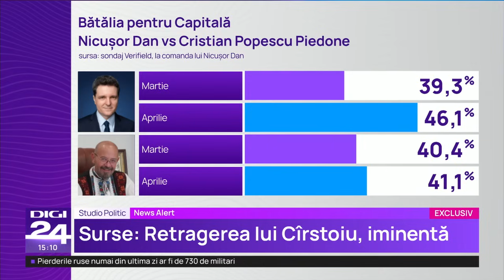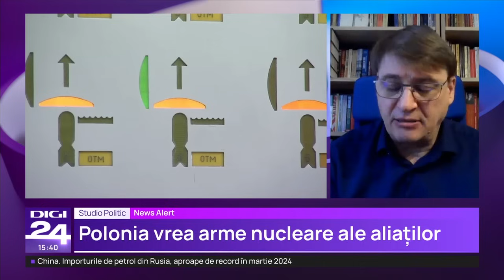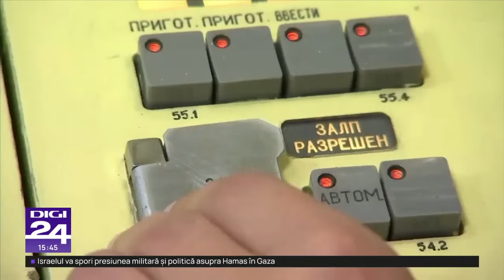Studio politic. Nicuşor Dan: Lupta pentru Capitală s-a polarizat între mine și Piedone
Primarul general al Capitalei, Nicuşor Dan, a spus la Digi24 că lupta pentru Primăria Capitalei s-a polarizat între el și Cristian Popescu Piedone, primarul Sectorului 5, în lipsa unui candidat viabil PSD-PNL. Dacă medicul Cătălin Cîrstoiu va fi retras, va fi foarte greu pentru oricine să intre pe ultima sută în campania electorală.